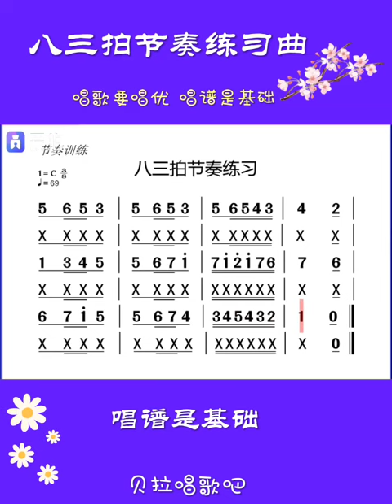八三拍节奏练习曲+重点难点+领唱模唱，@华语歌曲频道-d2j